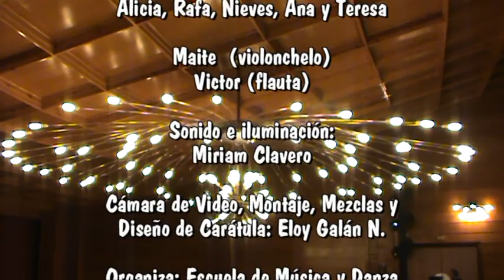2014 06 Grupo Basico La Vie en Rose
El segundo de los temas interpretados en el V Festiva de Musica de la Escuela Guillermo Calero, por el Grupo Basico con la colaboración del Quinteto de violines y  Alicia al violín, Maite al violonchelo, y Victor a la flauta, extraordinaria cojunción de instrumentos musicales acompañando a la extraordianria voz de Fanny, es el resultado al que todos vds. pueden ver y escuchar. Espero que lo disfruten